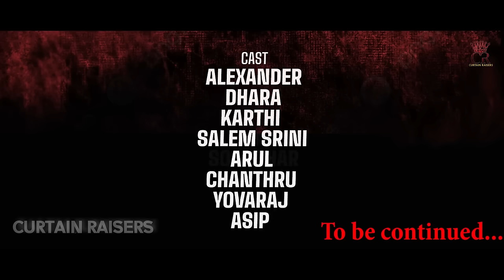Veshya | Part - 3 | Latest Telugu Webseries 2022 | English Subtitles | Curtain Raisers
Veshya | Part - 2 | Telugu Webseries 2022 | English Subtitles | Curtain Raisers

Written, Edit & Direction - Vino
Dop - Soundhar .C
Designer - Soundhar
Artists -  Rail Karthick, Alex, Dhara, Salem sirini, Kayal, Arul, Chandru, yuva raj, aship .
Studio - Sridharan Film Garden
Dubbing Artists - RJ Judi, Praveen, V.P. Natraj, vino, raja, soundhar, anand, revathy
Sound. E - Mahesh